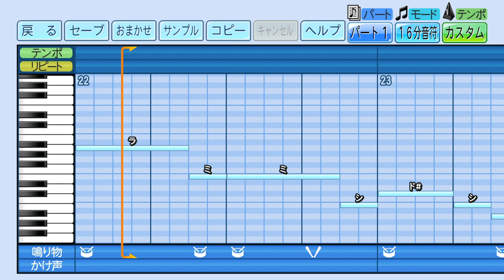【パワプロ 応援歌】SPARK-AGAIN（炎炎ノ消防隊 弐ノ章 OPテーマ）※アニソン・ハモリ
原曲：SPARK-AGAIN（炎炎ノ消防隊 弐ノ章 OPテーマ／Aimer）
アニソンで、パワプロの応援歌を作ってみました。
栄冠ナインやサクセスで使用したら楽しそう♪

ゲーム機：PlayStation®4
タイトル：eBASEBALLパワフルプロ野球2022
メーカー：コナミデジタルエンタテインメント
発売時期：2022年4月21日